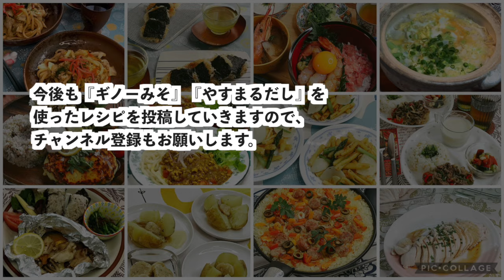晩ごはん献立【ネギだれ蛇腹ナス】【豆腐とわかめの味噌汁】【豚の生姜焼き】ギノーみそ公式アンバサダー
四国で1番売れてるお味噌といえば「伊予のみそ」。
麹たっぷり、大豆のほとんど入らない愛媛の麦みそです。
国産原材料にこだわった、懐かしいのに新しい味をぜひ一度ご賞味ください！
初回購入アンケートで 「アスママのコストコメモCostcoMomMemo」 と答えるとお得に購入できます！！

初回購入アンケートで 「アスママのコストコメモ」 と答えるとお得に購入できます！！

00:00 OP
0:11 『伊予のみそ』について
0:26 『やすまるだし』について

0:45 【ネギだれ蛇腹ナス】
　[材料]
　なす…2本
　出汁…100ml
　⚫︎チューブしょうが…2cm
　⚫︎ねぎ…10cm
　すりごま…適量

1:57 【豆腐とわかめの味噌汁】
　出汁…300ml
　伊予のみそ…大さじ1
　絹豆腐1パック(150g)
　乾燥わかめ…2g
　小松菜…2枚

2:22 【豚のみそ生姜焼き】
　[２人分の材料]
　豚ロース薄切り14枚(216g)
　サラダ油…大さじ1（焼き用)
　★おろししょうが…大さじ1

3:08 キャンペーンについて

やすまるだし伊予のみそレシピ再生リスト